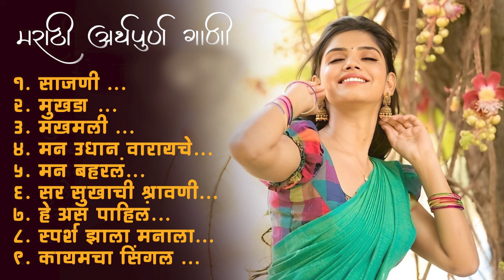Marathi Lastest Song 2024 💖 Trending Marathi Songs 💖Marathi Jukebox 2024 💕Assal Marathi Tadka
marathi gane | marathi sad song | youtube,marathi,instagram,onkarswaroop,halgi,priyanka,dr vinayak pawar,remix,shorts,trending,ek phool
marathi song,